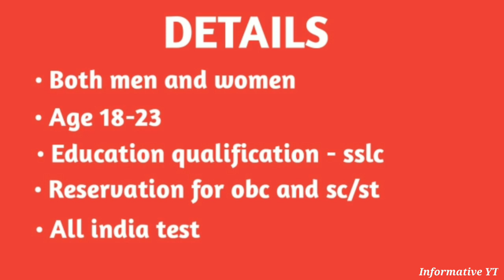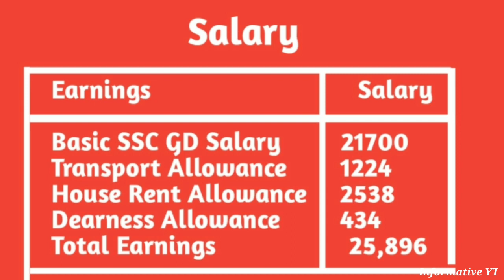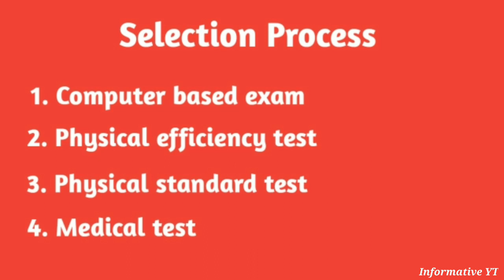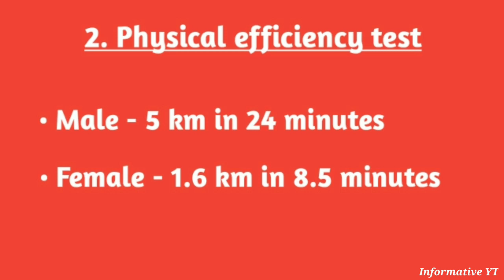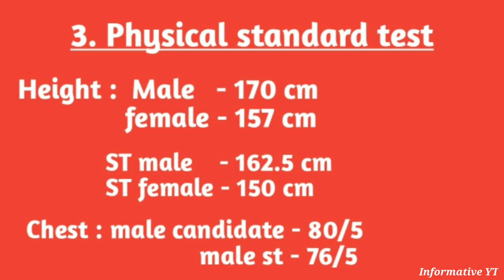SSC GD Constable Job profile, Selection process, Salary, Promotion [ SSC Constable GD Full Details ]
Selection process, Salary, Promotion [ SSC Constable GD Full Details ]